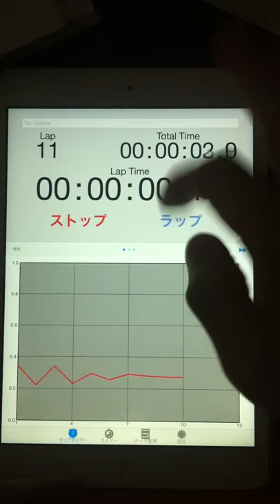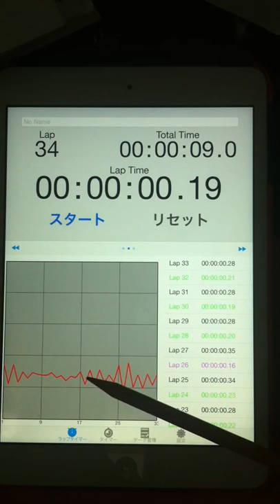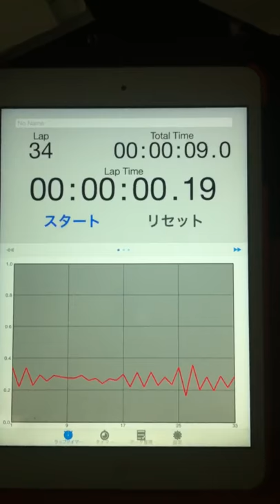2015.03.08 "every morning experiment on timing progression" by Aratori